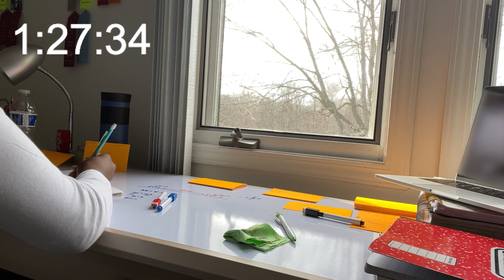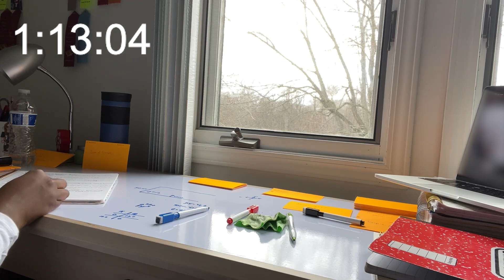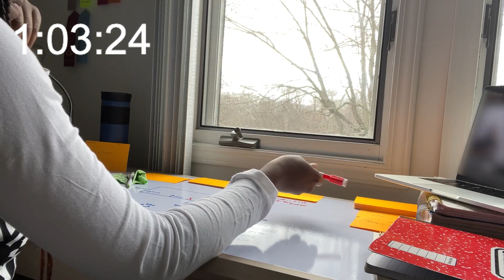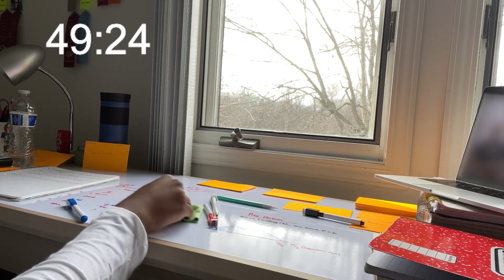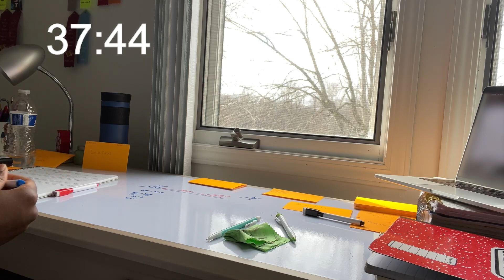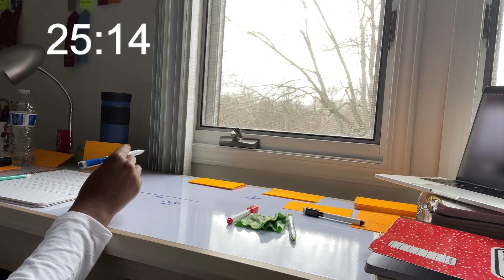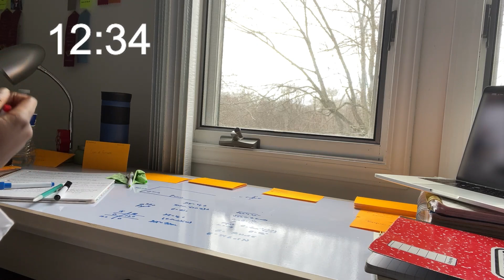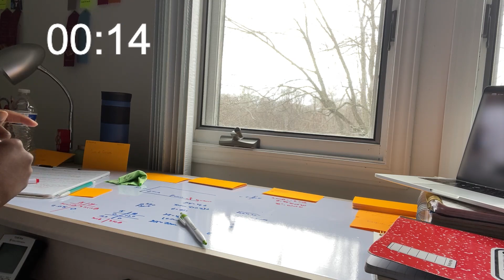90 Minutes Study With Me| Flow State | Rain Ambience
Hello Everyone, we are into 2024, and lets start this year right, with 90 minute study session.